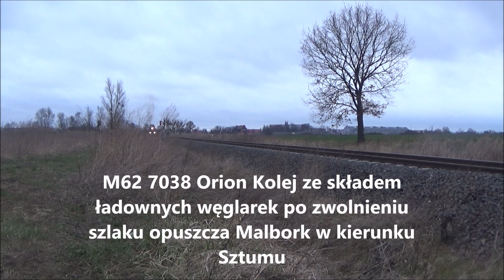M62 7038 Orion Kolej na linii 207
3 ujęcia Gagarina M62 7038 jeżdżącego dla Orion Kolej między Malborkiem a Sztumem, w trzy różne dni + jedno ujęcie szynobusa SA133